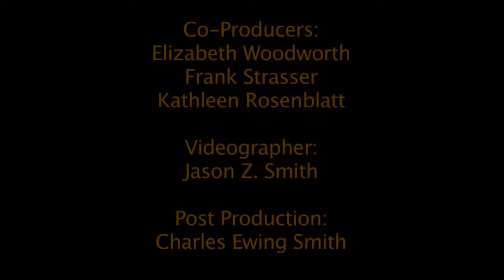AA911Truth @ L.A. City Hall - 9/9/10 - part 7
Part 7 - Further comments by our speakers and others.
On the eve of the 9th anniversary of 9/11, support for the war in Afghanistan took a serious blow today. Simultaneous press conferences were held in New York and Los Angeles to present startling new information refuting the official 9/11 narrative, used to justify the war. Also announced were three major professional groups which have joined the worldwide, and ever-growing, "9/11 Truth Movement."
In a striking show of unity, representatives of "Scientists for 9/11 Truth," "U.S. Military Officers for 9/11 Truth" and "Actors & Artists for 9/11 Truth" presented their findings and unveiled their eye-opening websites. Each non-profit group has launched a petition calling for a new, transparent investigation.